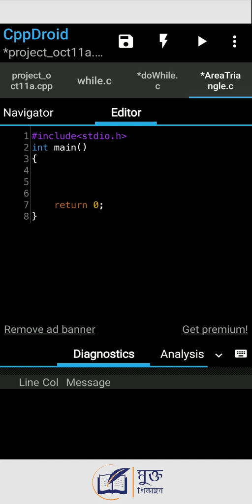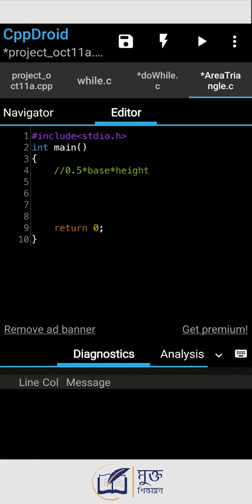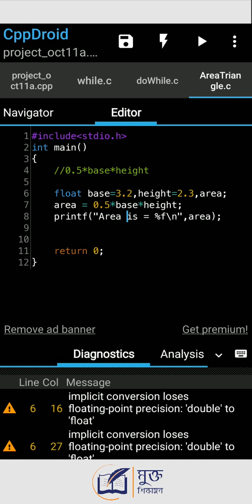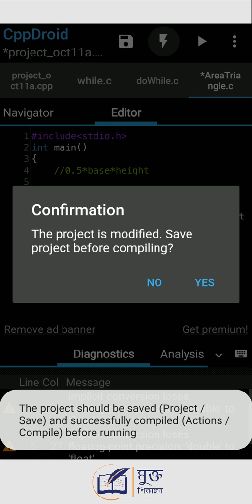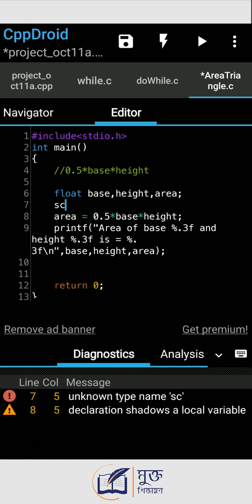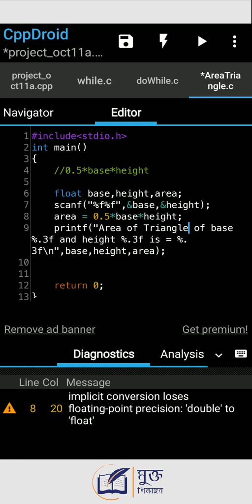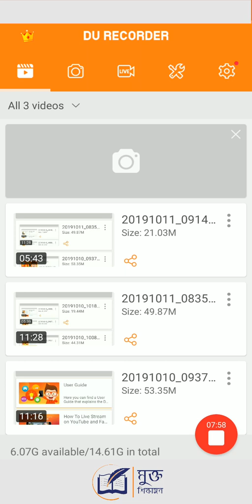ত্রিভুজের ক্ষেত্রফল নির্ণয়ের সি প্রোগ্রাম - C program to find Area of a Triangle using smart phone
ত্রিভুজের ক্ষেত্রফল নির্ণয়ের সি প্রোগ্রাম লিখ।
ত্রিভুজের ক্ষেত্রফল নির্ণয়ের জন্য সি প্রোগ্রাম লেখ।
C program to find Area of a Triangle using smart phone !
একটি ত্রিভুজের ক্ষেত্রফল নির্ণয়ের জন্য সি ভাষায় প্রোগ্রামিং !
ত্রিভুজের তিনটি বাহুর দৈর্ঘ্য যথাক্রমে a, b, c দেওয়া আছে , ত্রিভুজের ক্ষেত্রফল নির্ণয় প্রোগ্রাম লিখ।
একটি ত্রিভুজের তিন বাহুর দৈর্ঘ্য ইনপুট করে তার ক্ষেত্রফলের মান নির্ণয়ের জন্য অ্যালগরিদম, ফ্লোচার্ট ও প্রোগ্রাম লেখ।
ত্রিভূজের ক্ষেত্রফল নির্নয়ের জন্য অ্যালগরিদম ও সি প্রোগ্রাম লেখ।
ত্রিভুজের ক্ষেত্রফল নির্ণয়ের ফ্লোচার্ট ,এলগোরিদম ,সি প্রোগ্রাম || C Programming
ত্রিভুজের ক্ষেত্রফল নির্ণয়ের জন্য একটি প্রবাহচিত্র ও সি প্রোগ্রাম লিখ।
তিনটি বাহুর মান ইনপুট নিয়ে অসমবাহু ত্রিভূজের ক্ষেত্রফল নির্ণয় করার প্রোগ্রাম লেখ।
ফাংশন ব্যবহার করে ত্রিভুজের ক্ষেত্রফল নির্ণয়ের জন্য একটি প্রবাহচিত্র ও সি প্রোগ্রাম লিখ ।
Determining Area of a Triangle ।  ত্রিভুজের ক্ষেত্রফল নির্ণয়  এর  সি প্রোগ্রাম লিখ।
C programming Bangla Tutorial ! ত্রিভুজের ৩ বাহুর দৈর্ঘ্য এর ক্ষেত্রফল নির্ণয়ের জন্য C program
ত্রিভুজের ক্ষেত্রফল নির্ণয়ের Algorithm, Flowchart & C program লেখ।
C Program to Calculate the Area of a Triangle ! we will see these topics in this video as ict video tutorial.

ICT  HSC বা C programming language সহ আন্ডার গ্রাজুয়েট লেভেলের বিভিন্ন বিষয়ে আরও ভিডিও দেখতে ক্লিক করুন...

ICT LAB